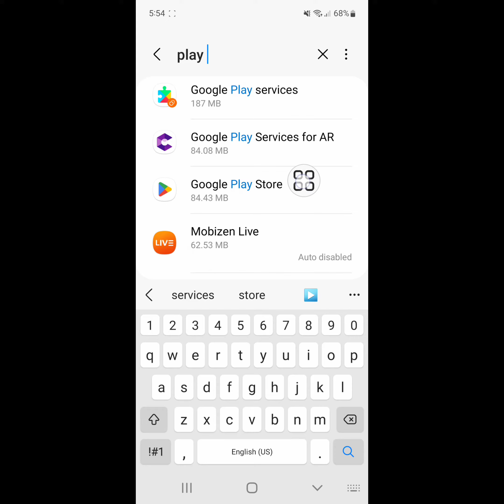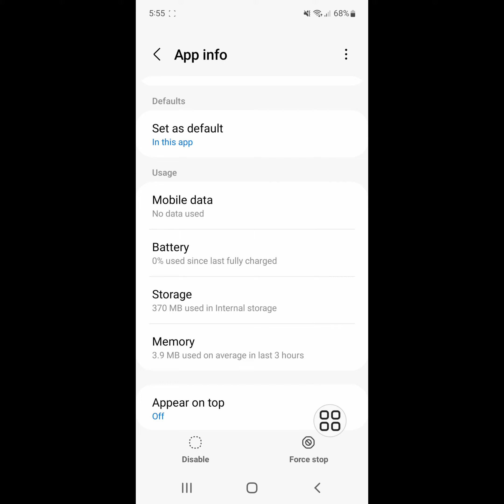Fix instagram not updating to latest version | apps not updating | can't update from play store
Are you looking for how to fix  instagram not updating to latest version | apps not updating | can't update from play store?  In this video I show you how to fix instagram not updating to latest version | apps not updating | can't update from play store .
And find out play store app
I hope that this method solve instagram not updating to latest version | apps not updating | can't update from play store.

instagram not updating to latest version
 apps not updating
can't update from play store